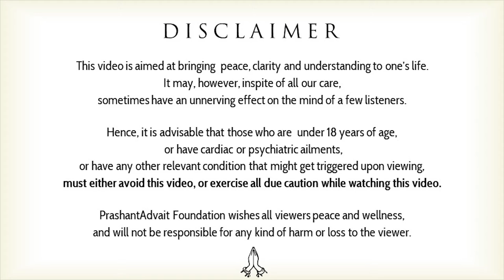Wisdom and conflict with others || Acharya Prashant (2013)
Context:
~ Conflicts in thoughts?
~ Stupid mind and Intelligent mind
~ Why there is so much confusion in my mind?
~ How to take right decisions?
~ Inner conflicts and outer conflicts